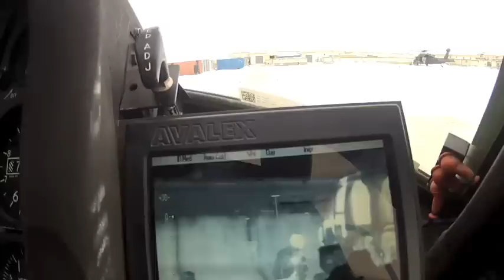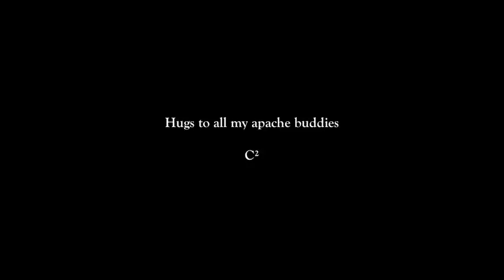Apache Porn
A day in the life of an Apache pilot. well, sort of,.. at least from a Blackhawk pilot's perspective